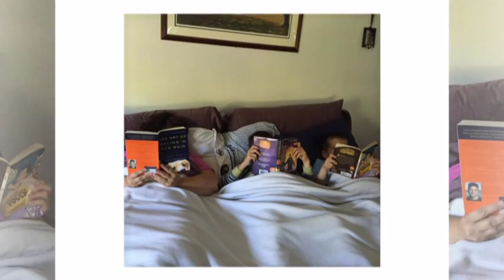John J. Fierro - Tribute Part 1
Musical Credits: Lilian FIerro, Lydia Sabosto, Eveline Marcello, The Carpenters